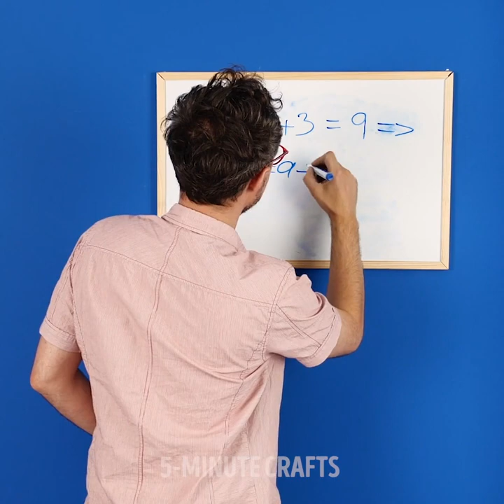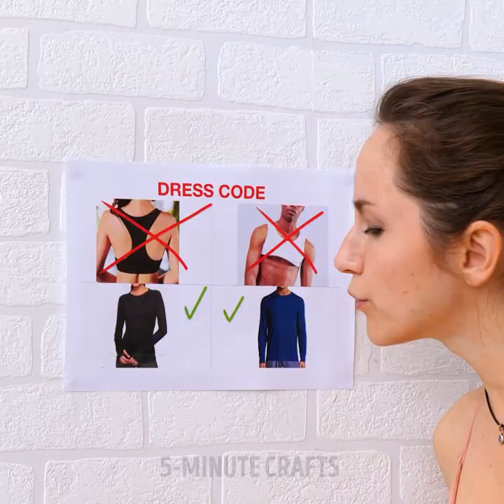STUNNING HACKS WITH TIGHTS AND SOCKS TO HELP YOU STAY COOL IN ANY OCCASION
TIMESTAMPS:
00:00 Glitter tights
01:26 Oat face mask without mess!
03:33 Fast nail polish removal
04:47 Easy hair bun with sock
05:06 Cute plant in sock